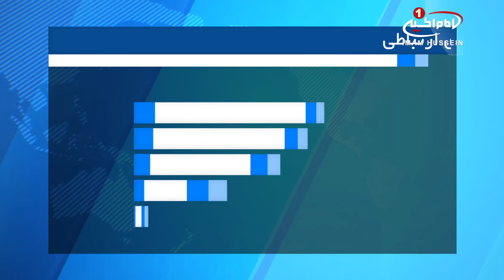کمک هاي «موسسه رسول اعظم صلي الله عليه وآله» به خانواده هاي نيازمند شهر مقدس کاظمين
در عمل به رهنمودهای مرجعیت شیعه مبنی بر دستگیری از خانواده های نیازمند، این مهم در شهر مقدس کاظمین به اجرا در آمد.

به گزارش پایگاه اطلاع رسانی دفتر آیت_الله_العظمی_شیرازی، در همین راستا موسسه فرهنگی-خیریه رسول اعظم صلی الله علیه وآله، در شهر مقدس کاظمین، کمک های ماهیانه خود را در میان خانواده های نیازمند این شهر توزیع کرد.

این کمک ها که شامل مایحتاج ضروری خانواده ها و پوشاک بود، در بین خانواده های ایتام، بی سرپرست، شهدای الحشدالشعبی و خانواده های نیازمند در شهر مقدس کاظمین تقسیم شد.

شایان ذکر است، موسسات خیریه مرتبط با مرجعیت شیعه آیت الله العظمی سید صادق شیرازی مدظله، علاوه بر فعالیت های فرهنگی، کمک های نقدی و غیر نقدی خود را به صورت ماهیانه در اختیار خانواده های نیازمندان از اقشار مختلف کشورها و شهرهای گوناگون قرار می دهند.

الخميس - ١٩ جمادي الثانيه ١٤٣٩